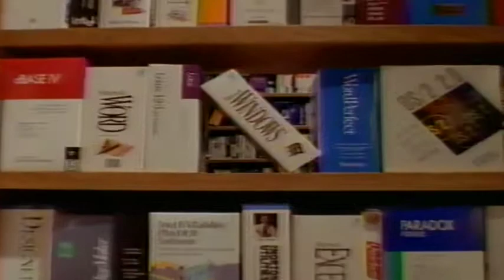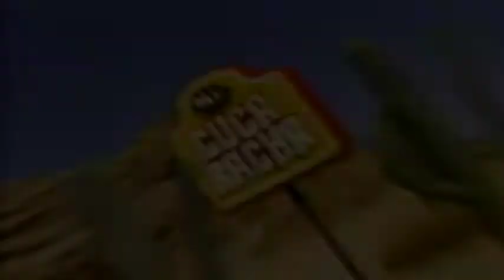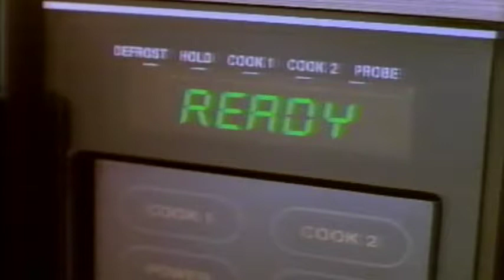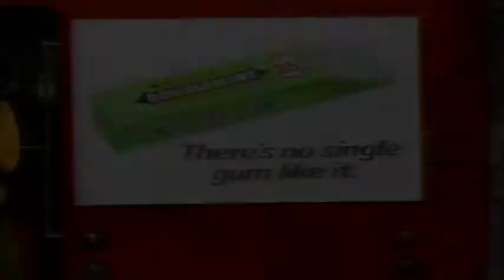January 3, 1993 - WPIX New York Commercials, Star Trek: DS9 Pilot [1]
The commercial break for the 1993 pilot episode of Star Trek: Deep Space Nine, "The Emissary."
1. Intel (For some reason I just can never get into these...No that's not a pun...)
2. Miller Genuine Draft (Those poor crocodiles...)
3. McDonald's (I can totally see this happening.)
4. Vidal Sassoon (Wow, I think I used to use this)
5. Noxzema (Seriously, relax, they never show real acne on TV.)
6. Energizer with Ted Nugent (I love the "We makes nachos!" part, lol)
7. Post Grape-Nuts (Um, why wouldn't we expect it?)
8. Wrigley's Doublemint Gum (The last gasp of the commercial jingle era. Later, ad companies decided it was cheaper to just buy random pop songs. Sad.)